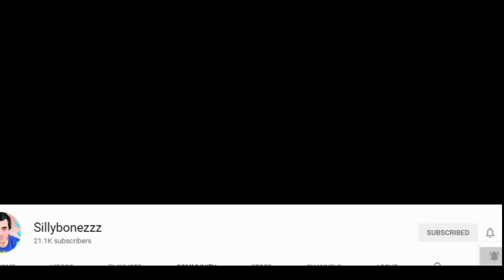ALFFY REV X INTERSECTION - Falling (Official MV Remix) reaction by sillybonezzz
2tiktok sillybonezzz01